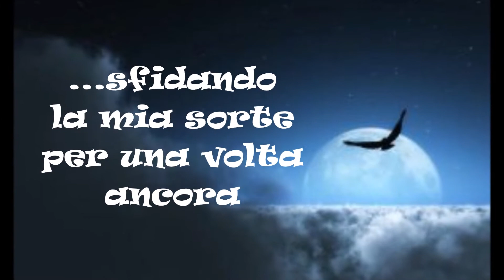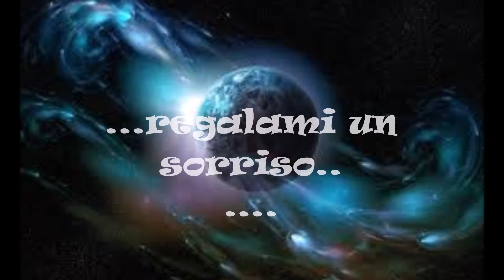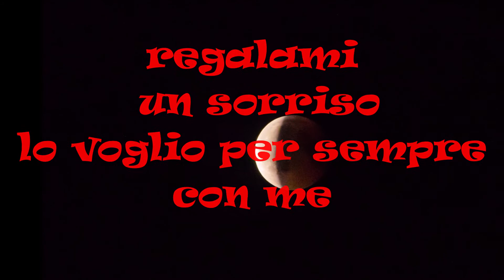REGALAMI UN SORRISO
Una poesia d'amore musicata e  cantata magistralmente da Drupi...e la dedico a mia moglie.
Quest'anno compieremo 50 anni di matrimonio,  oltre i precedenti sette prematrimoniali. Eravamo due ragazzini legati da una grande passione. Certo ora, dopo tanti anni la passione giovanile si è dissolta nella vita,,.
ma un sorriso ... sì proprio un sorriso. ad ogni giorno che passa ce lo regaliamo sempre.